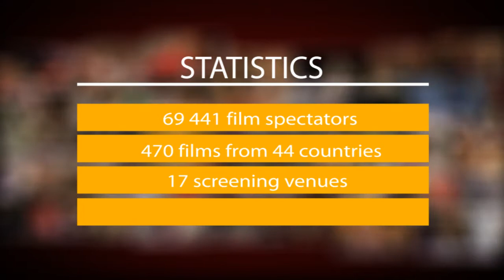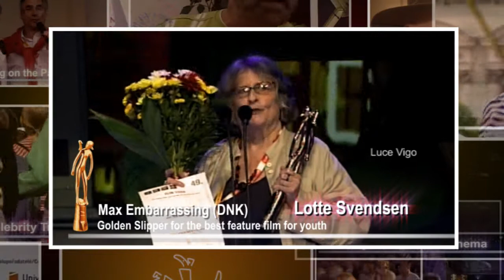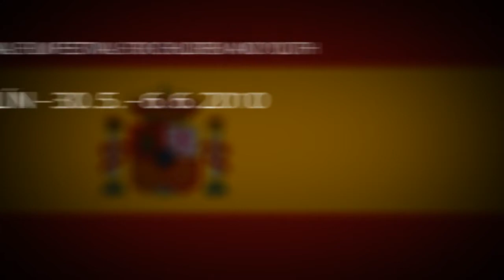Promovideo 49. ročníku ZLÍN FILM FESTIVALU